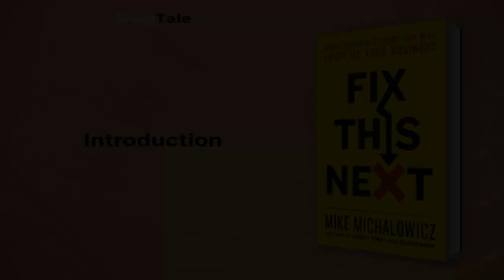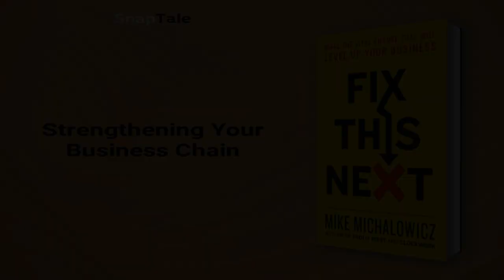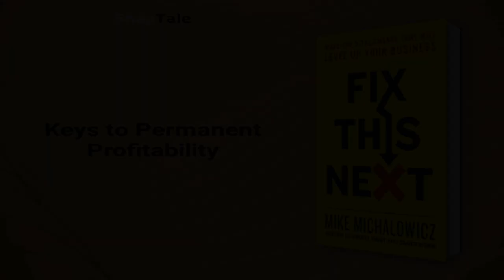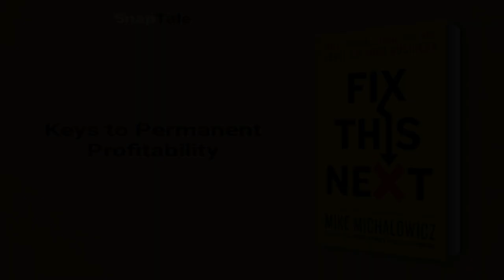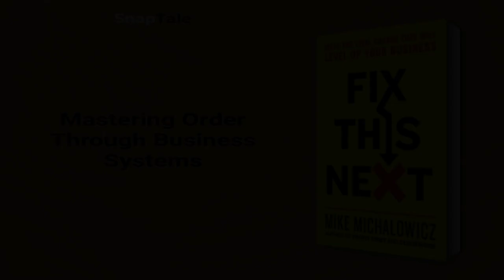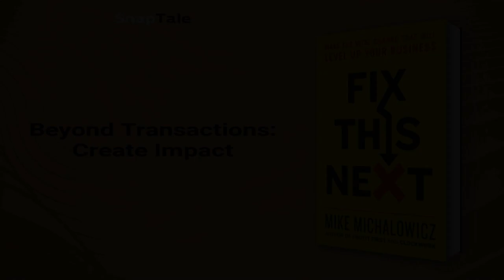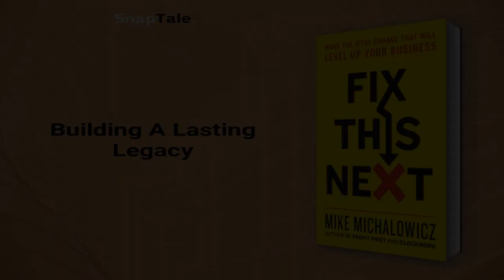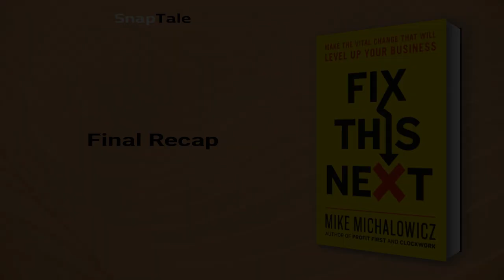Fix This Next by Mike Michalowicz: 21 Minute Summary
*BOOK SUMMARY*

TITLE - Fix This Next: Pinpoint and Solve Your Company's Biggest Problem

AUTHOR - Mike Michalowicz

DESCRIPTION:
📖 Discover the secret to overcoming entrepreneurial dilemmas with Mike Michalowicz's revolutionary approach to identifying and resolving your business's most pressing issues. This eye-opening summary equips you with a powerful compass to navigate challenges and elevate your venture effortlessly.

TIMESTAMPS:
⌚ 00:00 Introduction
⌚ 01:06 Escaping the Survival Trap
⌚ 03:27 Business Hierarchy of Needs
⌚ 06:34 Strengthening Your Business Chain
⌚ 08:55 Building a Solid Business Foundation
⌚ 11:41 Keys to Permanent Profitability
⌚ 13:43 Mastering Order Through Business Systems
⌚ 16:00 Beyond Transactions: Create Impact
⌚ 18:24 Building A Lasting Legacy
⌚ 20:19 Final Recap